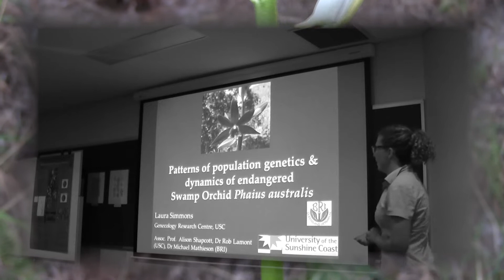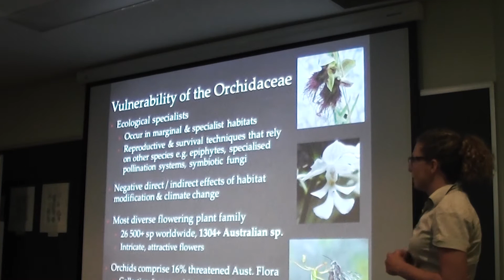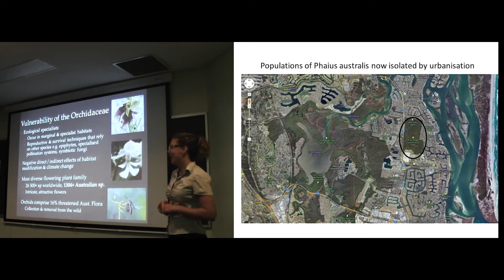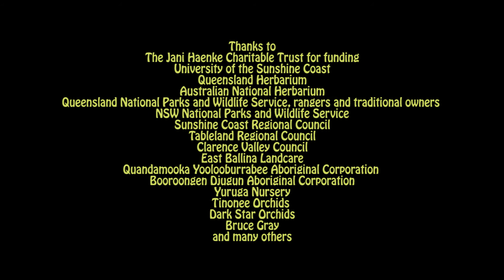Meet the Phaius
This video introduces the endangered swamp orchid and highlights the community interest and concern for the conservation of this species.This is the first of three video modules describing a project to study the endangered swamp orchid Phaius australis from the north eastern coast of Australia to assist its conservation.The study investigated its threats, genetic diversity , recovery from fire and potential responses to climate change . View all modules at our Youtube Channel: swamporchid